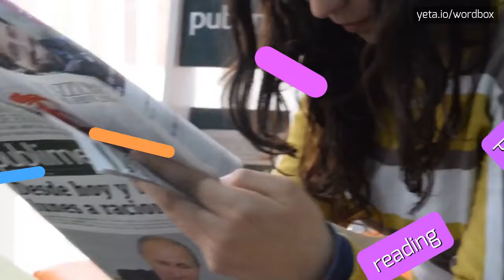BALLPOINT - HOW TO PRONOUNCE IT!?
Watch how to say and pronounce "ballpoint"!
Want to know how other words sound like? Look for kuulakärki, penna a sfera, boligrafo, bic, pen, biro, pióro kulkowe, stylo bille, stylo, ballpoint pen, bolpoin, stylo à bille, bolaluma, ballpoint, bolígraf, kuulakärkikynä, pulpen, caneta esferográfica, ballpen on wordbox channel!